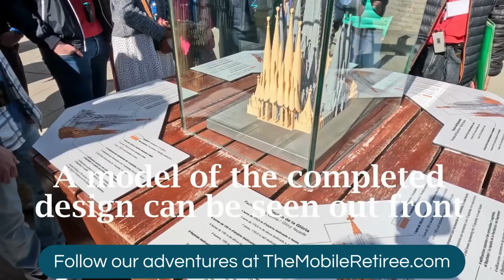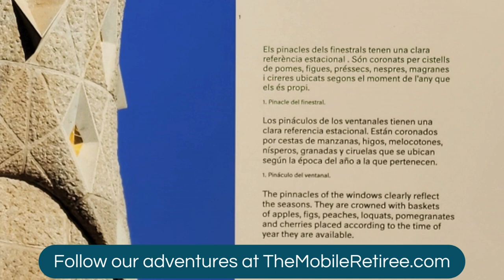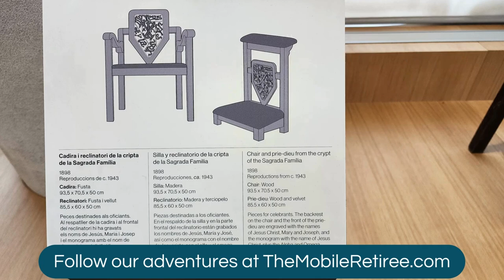La Sagrada Familia - Barcelona, Spain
A masterwork bu Antoni Gaudi, La Sagrada Familia has been under construction since 1882 and is scheduled (right now) to be finished in 2030. But the scheduled completion date has been pushed back quite a few times.

This is an amazing cathedral and one of a very few places we suggest going as part of a guided tour. There are so many small, easily overlooked details to the design it is worth paying to have a knowledgeable guide to walk you through